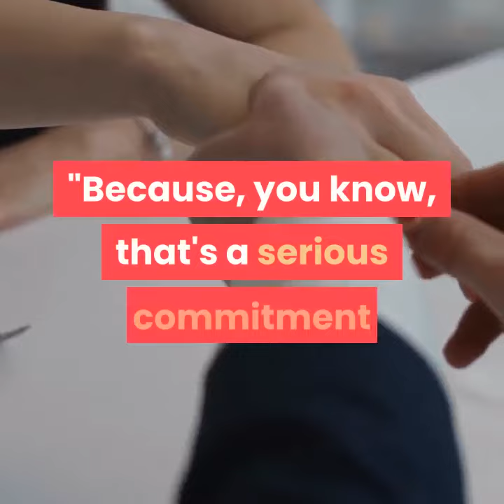Justin Bieber was a nervous wreck while popping the big question in front of Hailey Baldwin